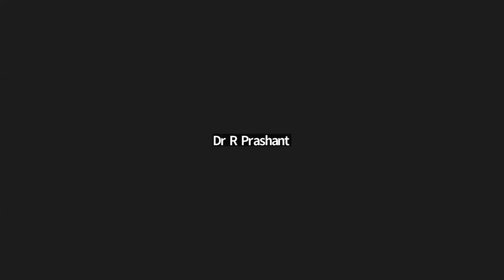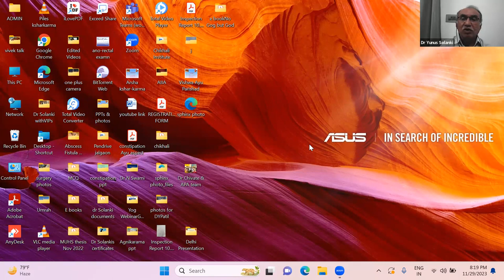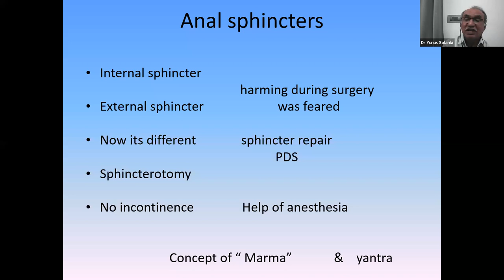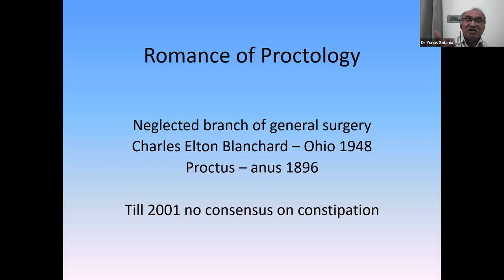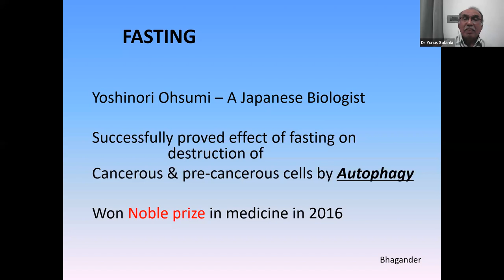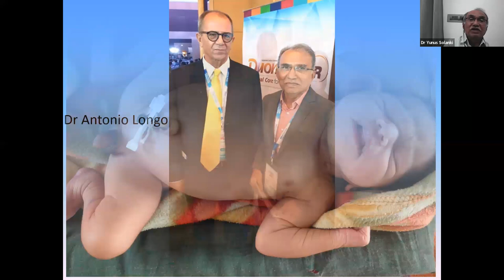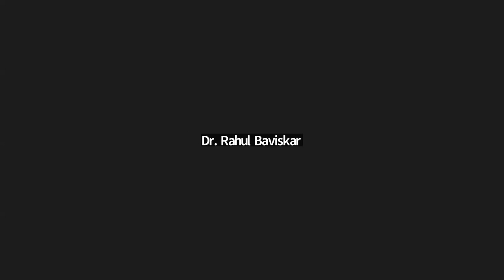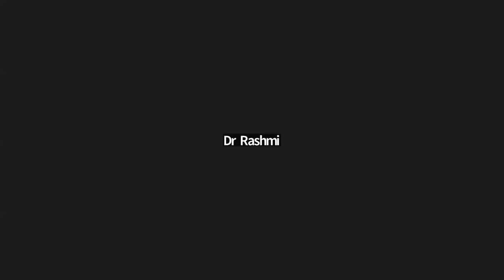My Clinical experience in Proctology Practice - Prof.Y.G. Solanki